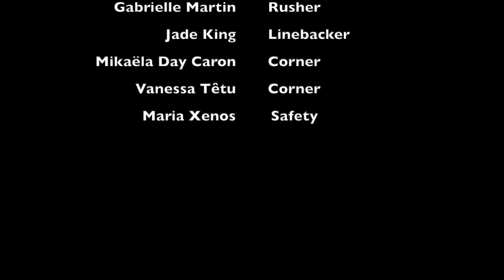JAC Flag Highlights 23-24